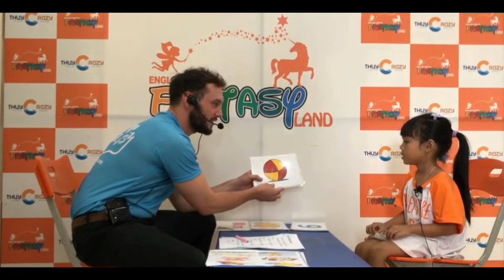25.09.2022 - MINA - LỚP FL1